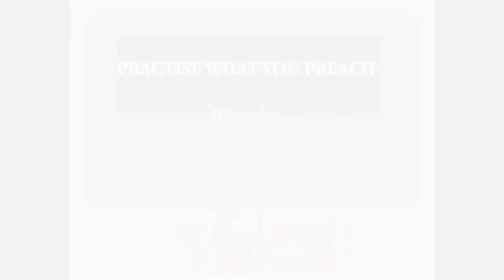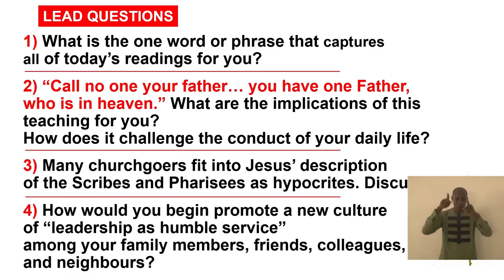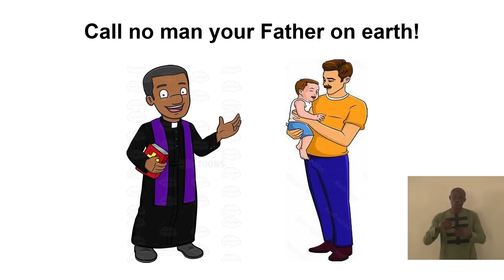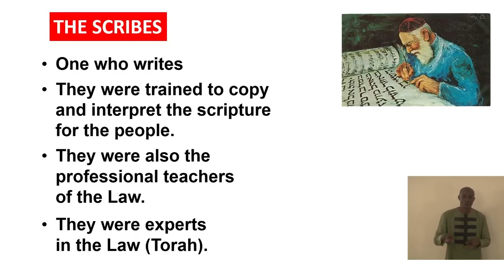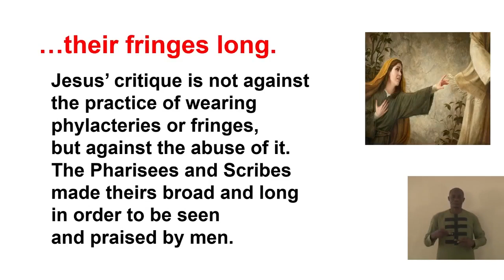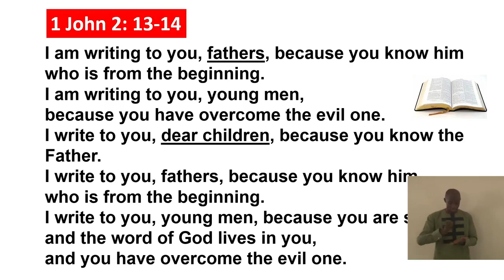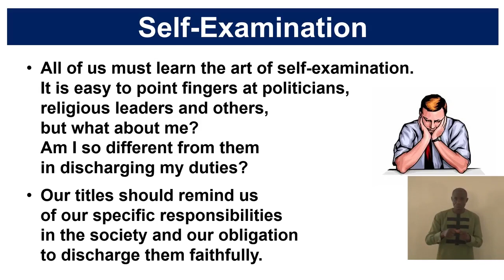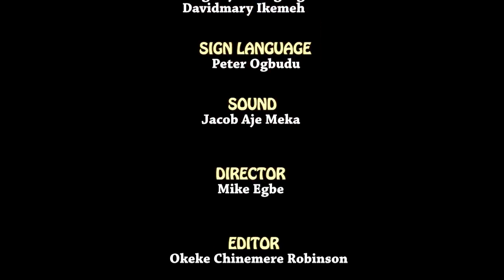PRACTISE WHAT YOU PREACH!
31st Sunday  Year A by Rev. Fr. Emmanuel Adugba @ Chapel of Lux Terra Leadership Foundation Abuja, Nigeria. November 05/2023.

NB. You can watch the complete Mass from Lux Terra on Lumen Christi Television (DSTV Channels 350) every Sunday by 1.30pm local time